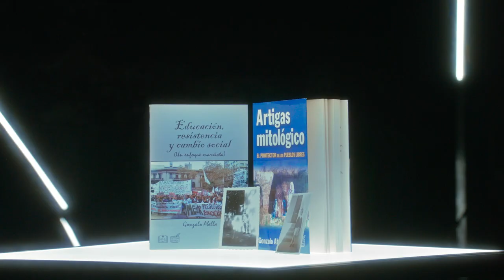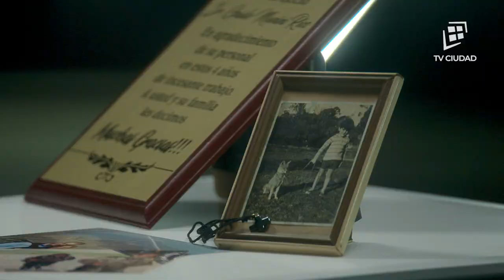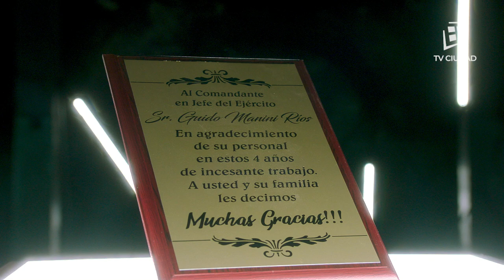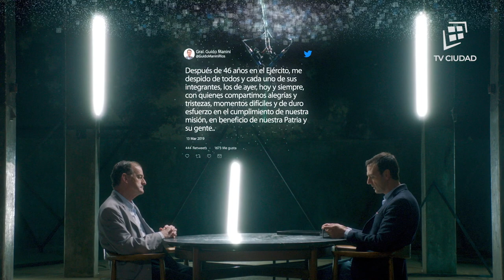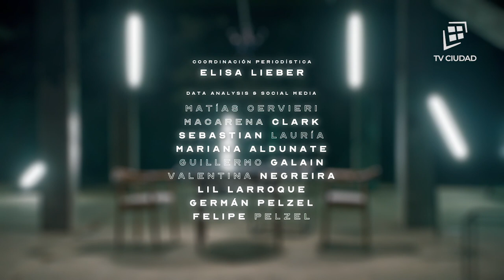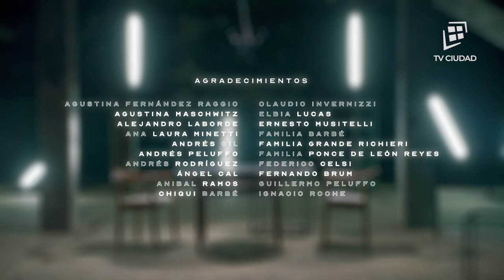De Cerca | Capítulo 1: Guido Manini Ríos